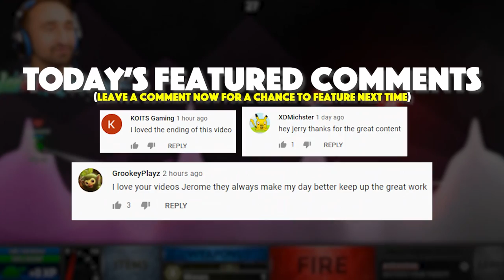Assassinating My Friends In Shellshock Live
Today we are playing assassins mode In Shellshock Live